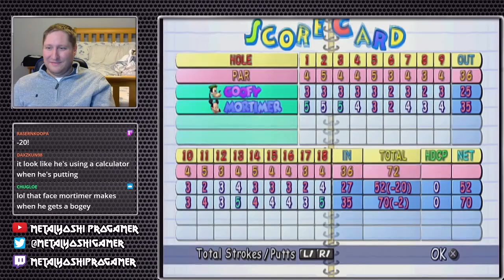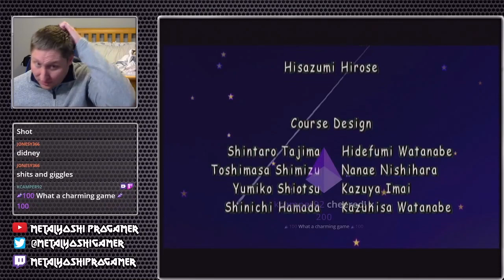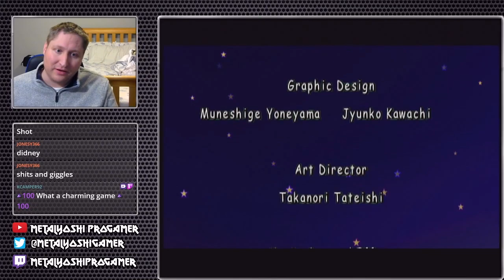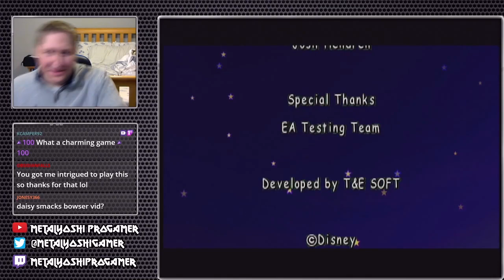Let's Play Disney Golf (PS2) Finale? We Claim What is Ours!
I fixed the audio balance this time!

This is the tenth and (for now) final segment taken from a live stream of my first playthrough of Disney Golf for the Playstation 2.  This was developed by T&E Soft, who previously worked on Walilae Country Club for N64, Swing Away Golf for PS2, and other golf games (and Virtual Hydlide, ay lmao) before being merged and disbanded by 2013.

We chase after Mortimer Mouse - who stole the Mickey Cup - and find ourselves high in the sky!  If you were hoping for a fantasy course, this is it!  Floating islands and unique hazards make this more challenging to navigate than previous courses - akin to Boo Valley in Mario Golf N64 or Peach's Castle Grounds in Toadstool Tour.

0:00 Intro
3:09 Front 9
27:26 Back 9
45:17 Ending